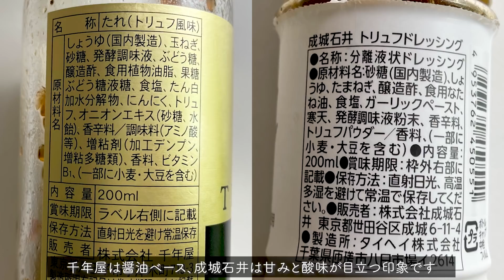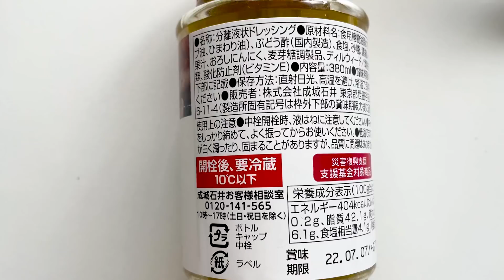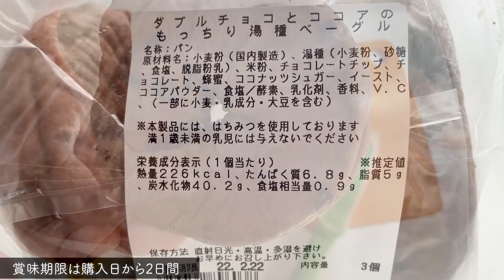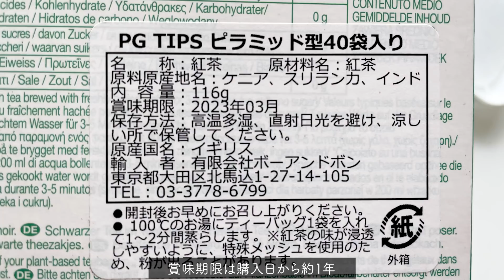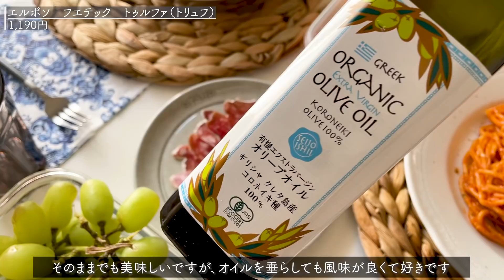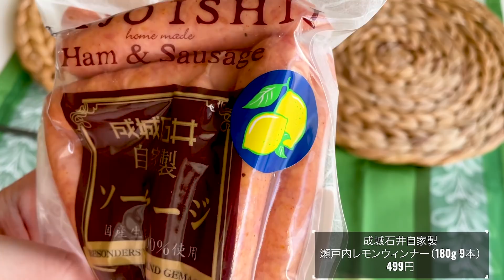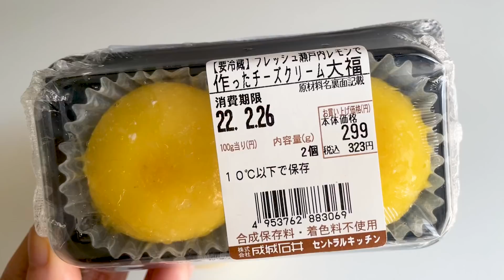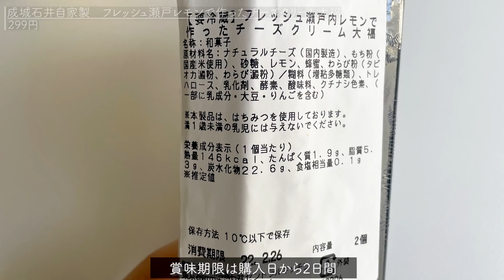成城石井の新商品等13選/野菜を美味しく食べるアイテム🥬人気アソート新登場🍰四季を感じる新商品スイーツ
こんにちは❣️
今回は野菜が美味しい時期にぴったりのドレッシング、おすすめの紅茶、人気スイーツのアソート、新商品をメインにお届けします！
※税抜き表示、また全店に置いていない商品もあります